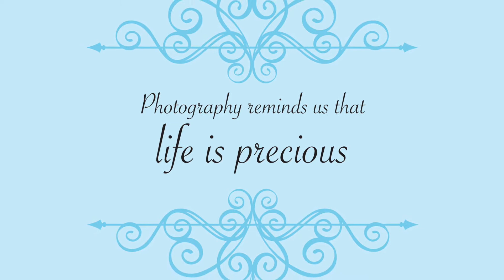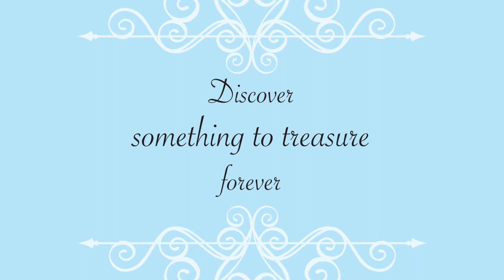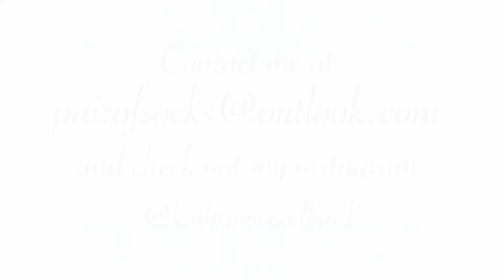Pair of Socks Photography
I created this Video for a school project in my Business for the Professional Artist class at Brigham Young University-Idaho.